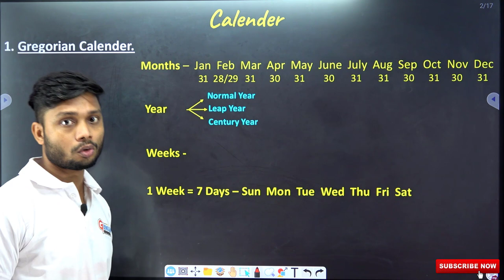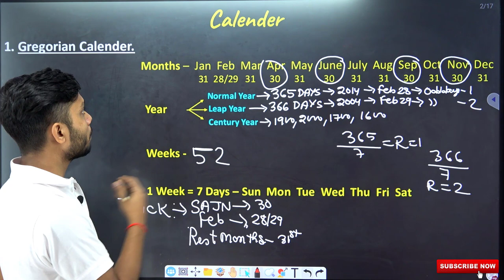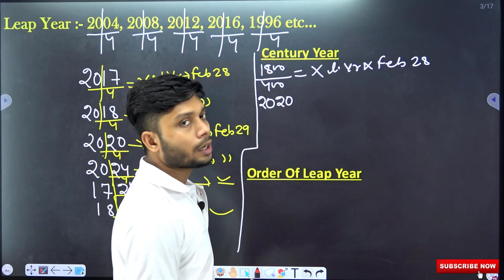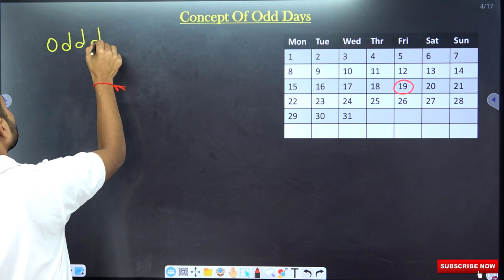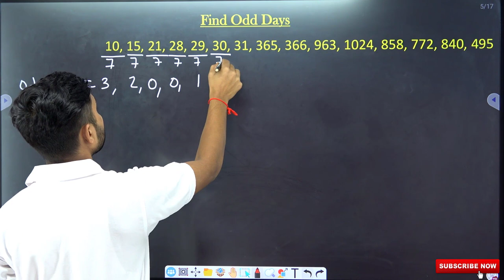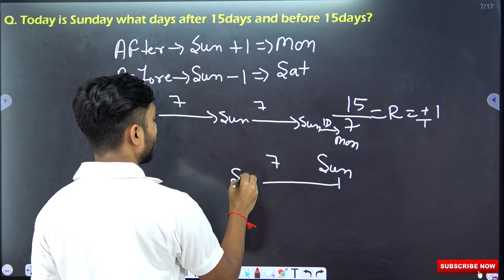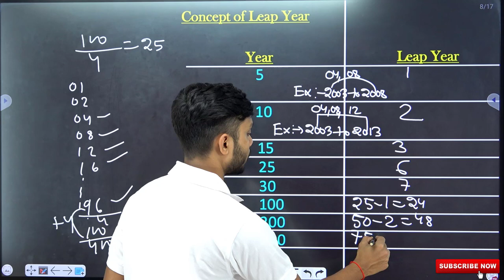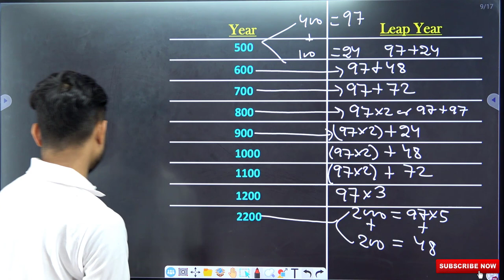Calendar Part 1| Reasoning Tricks in Hindi | कैलेंडर रीजनिंग ट्रिक्स | By- Aman Sir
In this video we teach you about calendar based questions
How to solve the problem in very simple way

                                                   (Team- Geniusclub)